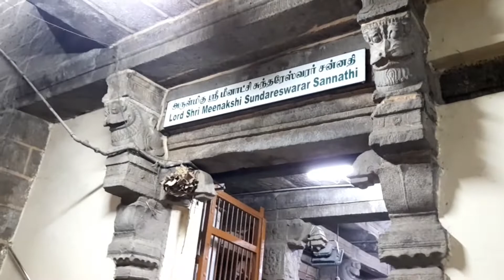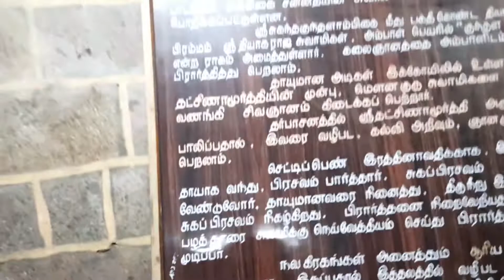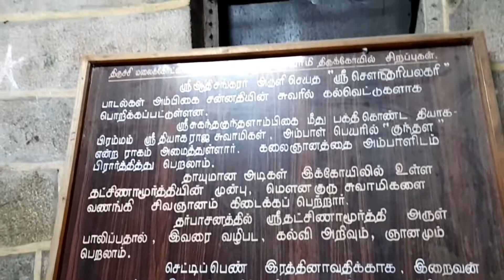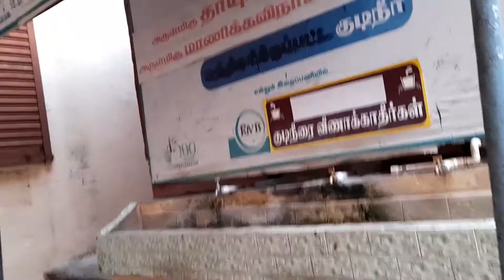திருச்சி உச்சி பிள்ளையார் கோவில்|தாயுமானவர் திருகோவில்